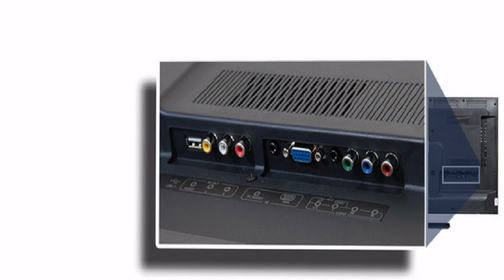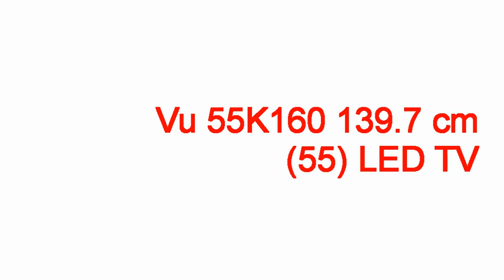vu tv dealers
vu tv dealers vu tv dealers,vu tv dealers in hyderabad,vu tv dealers in bangalore,vu tv dealers in chennai,vu tv dealers,vu tv dealers in pune,vu tv dealers in delhi,vu tv dealers in mumbai,vu tv dealers in chandigarh,vu tv dealers in goa,vu tv dealers in lucknow